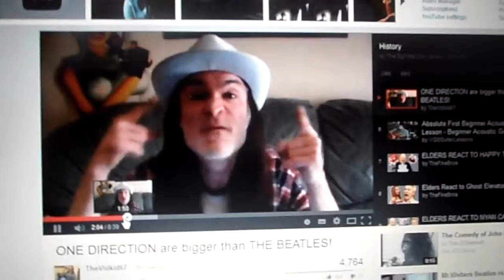The Beatles history a little a bit okay